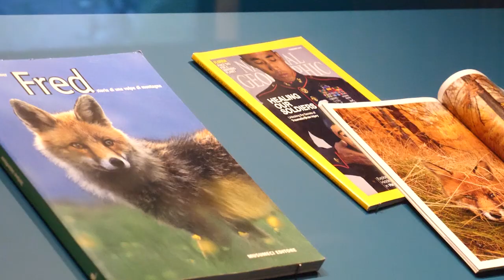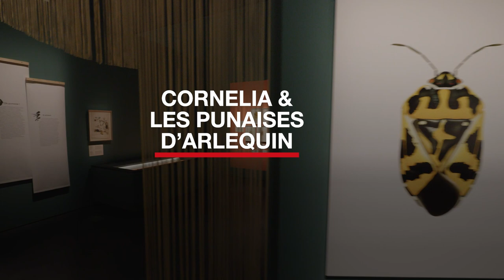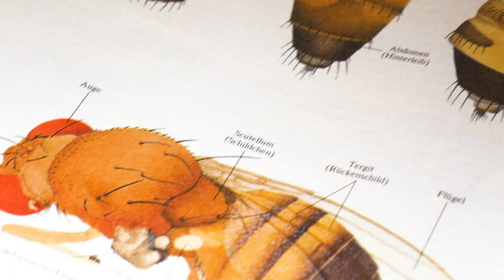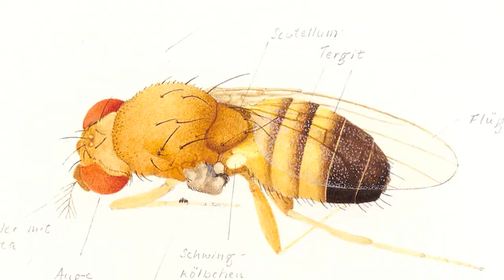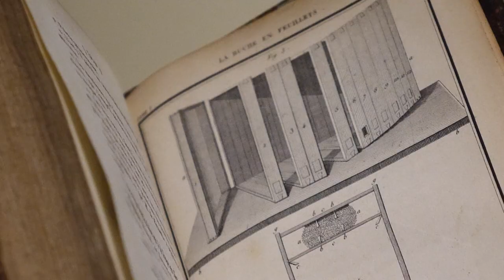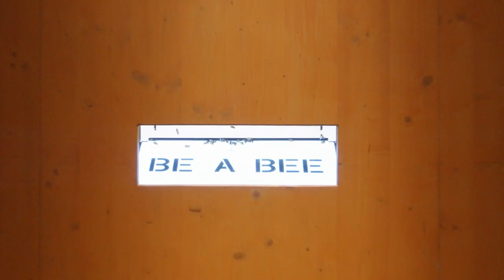Des relations particulières - épisode 4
Dans ce quatrième épisode de notre série vidéo, plongez au cœur du captivant chapitre «Les nouveaux Orphées» en compagnie de Federica Tamarozzi, Commissaire de l'exposition «Être(s) ensemble» et Conservatrice du département Europe au Musée d'ethnographie de Genève (MEG).

L'exposition «Être(s) ensemble», vous attend au MEG jusqu'au 7 janvier 2024.